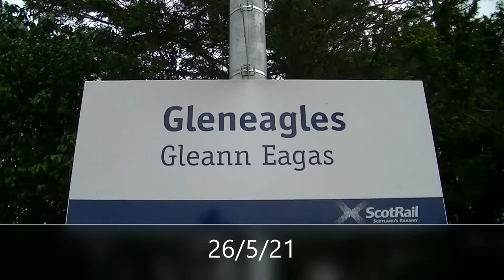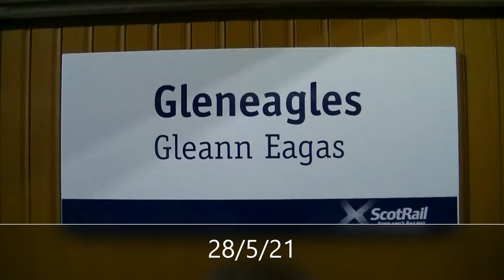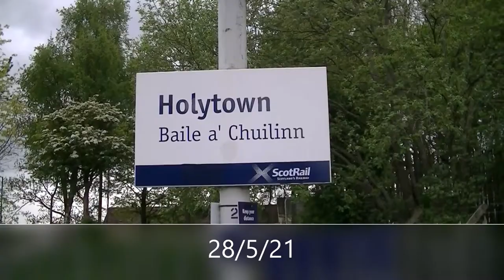Trackside UK No. 180 -- Central Scotland May 2021 part 3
3rd part of May 2021 featuring scenes from Gleneagles with the Caladonian night
sleeper from Inverness to London Euston arriving and departing with a 66/73 combo
up front.